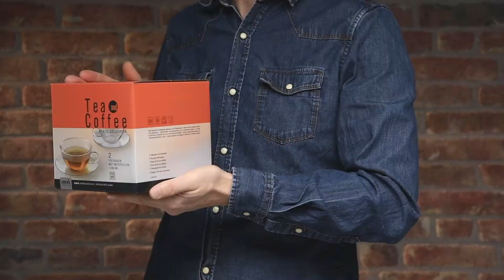SIMAX Tea & Coffee video 2021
"Tea & Coffee", die Glaskollektion von SIMAX für Kaffee, Cappuccino, Espresso, Tee, Kakao und alles den glasklaren Kaffee- und Teegenuss schöner macht. Frenchpress, Teekannen, etc.